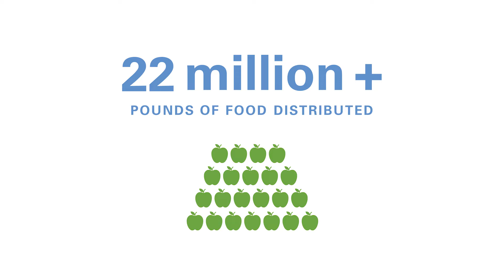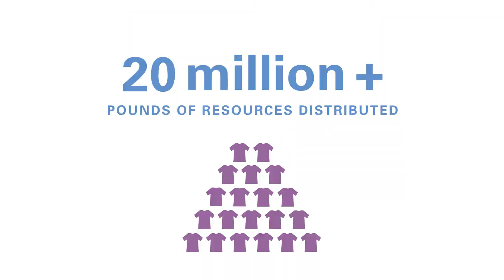God's Bridge for Change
MPower Lunch 2019